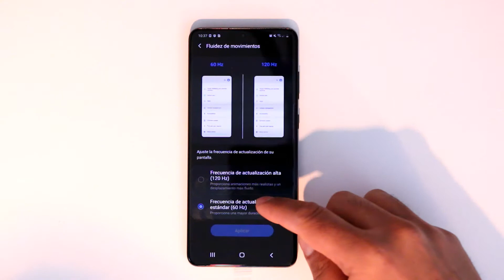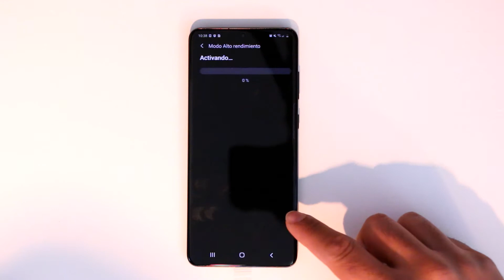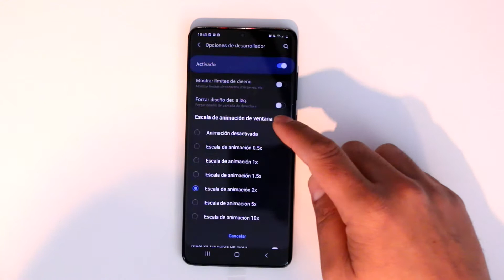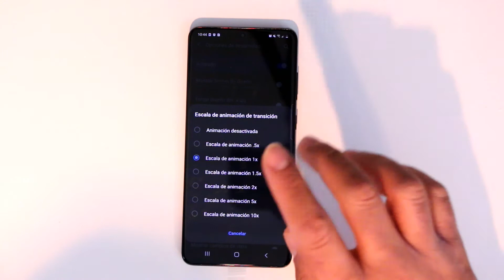MAXIMO RENDIMIENTO GALAXY S20 S20+ S20 ULTRA